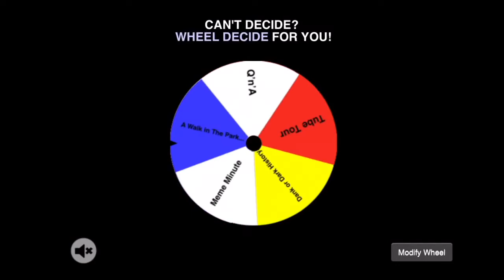I Was Nearly Attacked By A Vulture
In an outdoor episode of the IDK Vlog, Jonathan recounts the terror he felt when a vulture interrupted his film making!

Creator and Host: Jonathan Andrus

The IDK Vlog is created and hosted by Jonathan Andrus, and produced by AndrusTV, LLC. As such all content is Jonathan Andrus’ and may not be used for other purposes than critique (Article 107) without permission from Mr. Andrus.